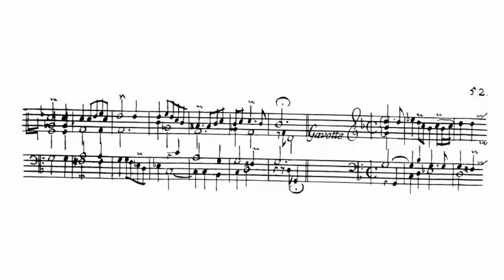Rondeau for harpsichord - J.C. F. Fischer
from Musicalisches Blumen-Büschlein

ernst stolz